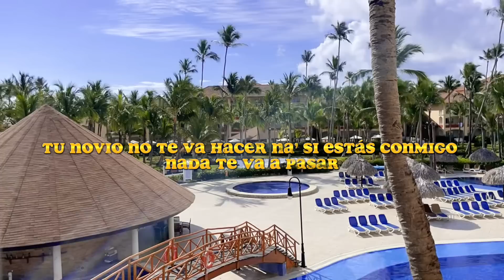Erick Joel - More (Visualizer)